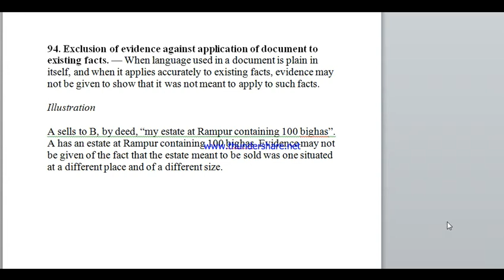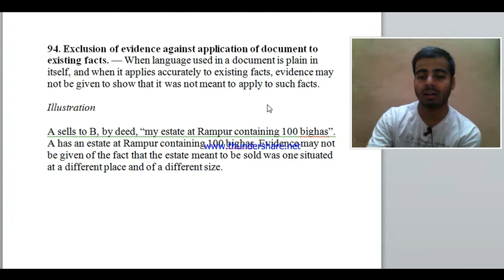Section 94. Exclusion of evidence against application of document to existing facts.